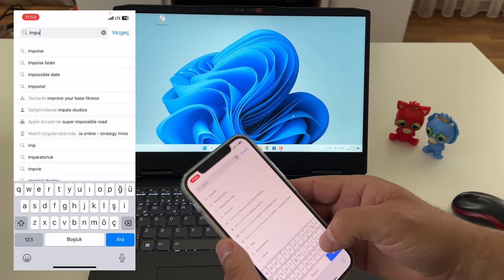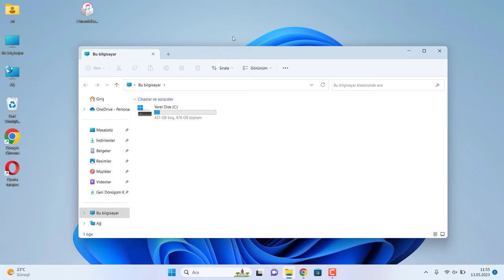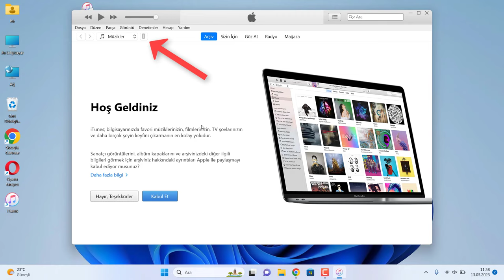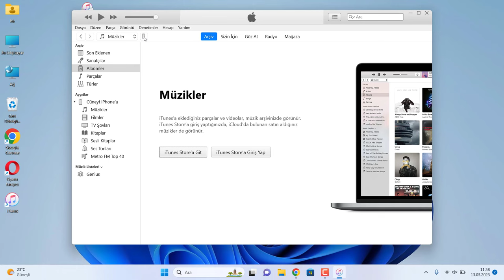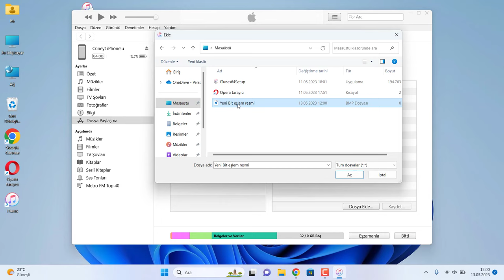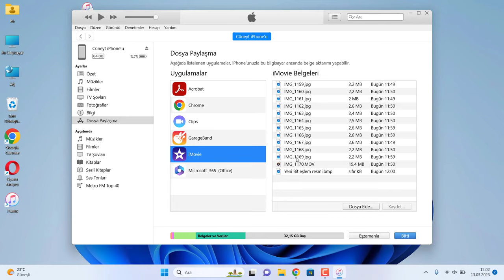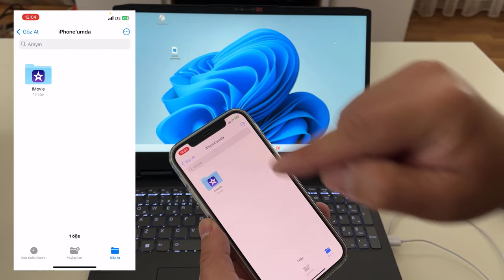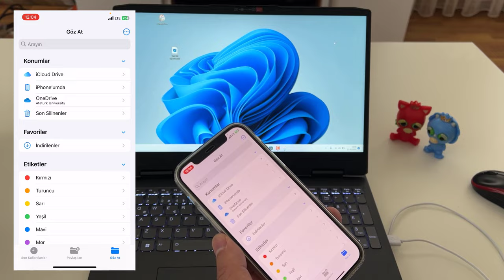iPhone'dan Bilgisayara Fotoğraf & Video Atma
iPhone’unuzda çektiğiniz veya kaydettiğiniz fotoğraf ve videoları bilgisayarınıza aktarmak istiyorsanız, bunu yapmanın birkaç yolu vardır. Bu yazıda, en yaygın ve kolay olan iki yöntemi anlatacağız: iCloud ve USB kablosu.

iCloud ile Fotoğraf & Video Atma

iCloud, Apple’ın bulut depolama servisidir. iPhone’unuzda iCloud Fotoğrafları özelliğini açarsanız, çektiğiniz veya kaydettiğiniz tüm fotoğraf ve videolar otomatik olarak iCloud’a yüklenir. Böylece bilgisayarınızdan iCloud.com adresine girerek veya iCloud uygulamasını indirerek bu fotoğraf ve videolara erişebilirsiniz. iCloud ile fotoğraf ve video atmanın avantajı, kabloya ihtiyaç duymadan kablosuz olarak yapabilmenizdir. Ancak dezavantajı ise, iCloud’un ücretsiz olarak sadece 5 GB depolama alanı sunmasıdır. Daha fazla alana ihtiyacınız olursa, aylık ücret ödeyerek alan satın almanız gerekir.

USB Kablosu ile Fotoğraf & Video Atma

USB kablosu ile fotoğraf ve video atmak için, iPhone’unuzu şarj etmek için kullandığınız kabloyu bilgisayarınızın USB portuna takmanız yeterlidir. Windows bilgisayar kullanıyorsanız, iPhone’unuz bilgisayarınız tarafından bir harici depolama aygıtı olarak tanınacaktır. Bilgisayarım uygulamasını açarak iPhone’unuzu seçebilir ve DCIM klasörü içindeki fotoğraf ve videoları kopyalayabilir veya taşıyabilirsiniz. Mac bilgisayar kullanıyorsanız, iPhone’unuzu bağladığınızda Fotoğraflar uygulaması otomatik olarak açılacaktır. Bu uygulamayı kullanarak iPhone’unuzdaki fotoğraf ve videoları seçebilir ve bilgisayarınıza aktarabilirsiniz. USB kablosu ile fotoğraf ve video atmanın avantajı, iCloud’a göre daha hızlı ve güvenli olmasıdır. Ancak dezavantajı ise, her seferinde kabloyu takmanız ve iPhone’unuzun şarjının bitmemesine dikkat etmeniz gerektiğidir.

Sonuç

iPhone’dan bilgisayara fotoğraf ve video atmak için iCloud veya USB kablosu gibi farklı yöntemler kullanabilirsiniz. Hangi yöntemi tercih edeceğiniz tamamen size kalmıştır. Her iki yöntemin de avantajları ve dezavantajları vardır. Sizin için en uygun olanı seçerek fotoğraf ve videolarınızı kolayca aktarabilirsiniz.